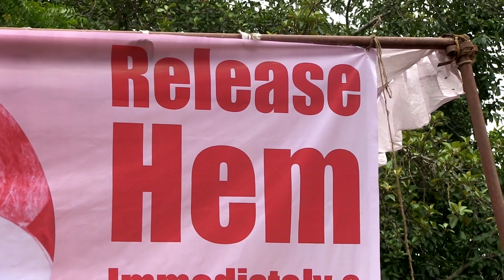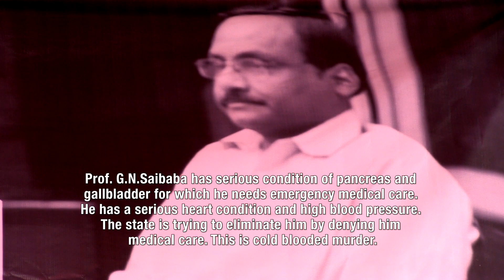The Flame Of The Spring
Prof. G.N.Saibaba, who is 90% disabled, along with five
others were sentenced to life imprisonment on March 7th 2017,
by district court in Gadchiroli for alleged Maoist
links without any substantial evidence.

Prof. G.N.Saibaba has serious condition of pancreas
and gallbladder for which he needs emergency medical care.
He has a serious heart condition and high blood pressure.
The state is trying to eliminate him by denying him
medical care. This is cold blooded murder.